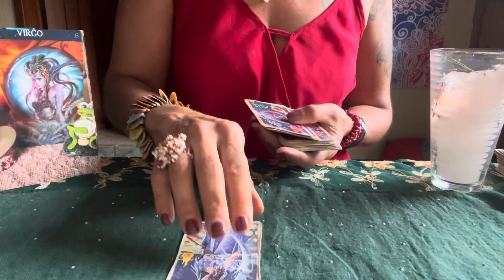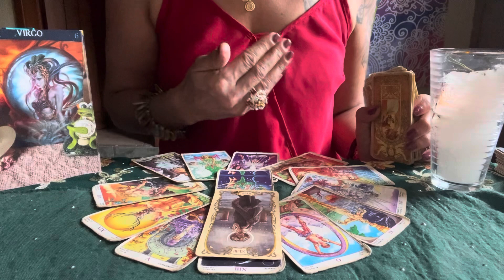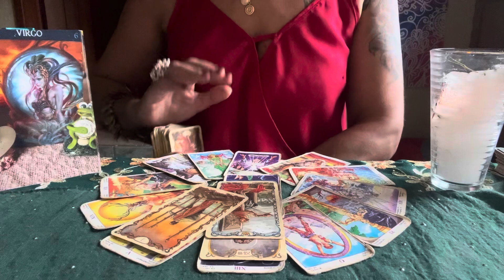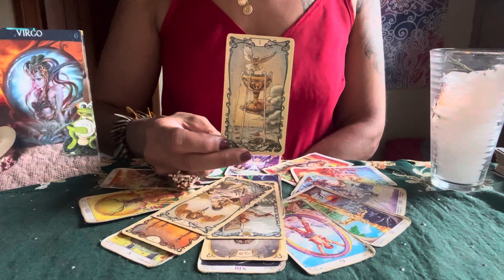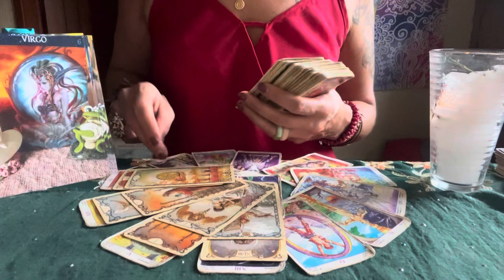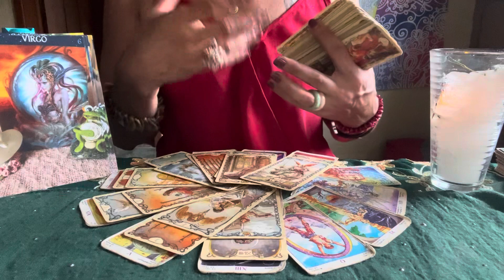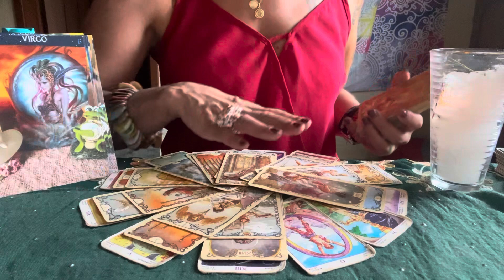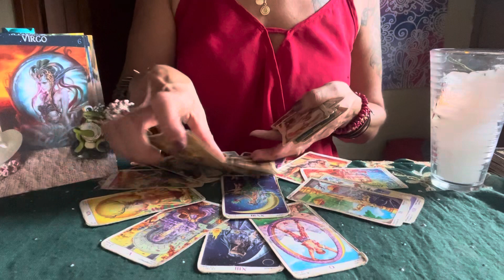🥳JUNGFRAU JAHRESLEGUNG 2024🥳EIN JAHR VOLLER ANTWORTEN & HEILSAMEN EREIGNISSEN👍🏽Tarot Horoskop🌸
fuer Private Legungen & Zielorientierte Therapien schreib mich via Whatsapp an.

NOTFALL LEGUNGEN WERDEN AM SELBEN TAG GEMACHT###
            SCHREIB MICH AN & ICH UNTERSTUETZE DICH SEHR GERNE

Medium Legung ———- 1 Std.     60 Euro
Premium Legung ———- 2 Std.    110 Euro

Zielorientierte Therapien inkl Tarot —-
2Std.    150 Euro

Lieben Dank fuer Euer Vertrauen.
Nutzt auch die Live Chats um Zeitnahe Eure Fragen beantwortet zu bekommen.

Aleyna